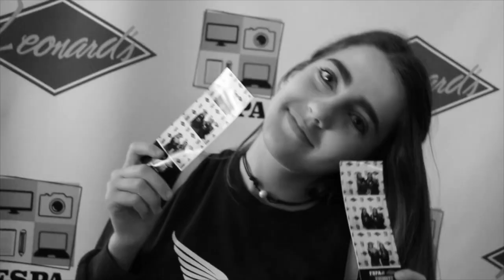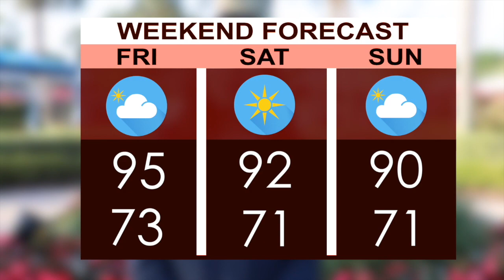MS TEAM BROADCAST 95 1st Place